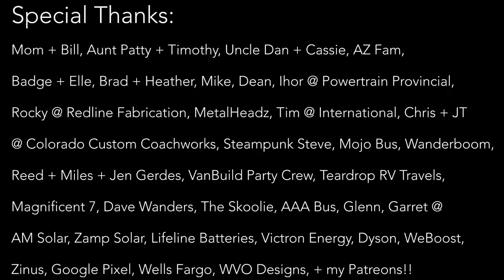LIVING IN A SCHOOL BUS- Experiences + Myths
Vlog #529: Wanderboom and I talk about our lives after 3 years of skoolie vanlife for myself and after 1 year of buslife vanlife for wanderboom. Our thoughts, experiences, how we make money, people we've met, and our future travel plans.

FEATURED FRIENDS:
Eric Vanderboom:

1. TELL OTHER YOUTUBERS TO DO VIDEOS WTH ME !!
2. TELL YOUR FRIENDS
3. WATCH ADS
4. WATCH MY PLAYLISTS ALL DAY AND NIGHT
5. TELL OTHER YOUTUBERS TO DO VIDEOS WTH ME !!
7. COMMENT + LIKE
8.
9. LEAVE MY VIDEOS ON PUBLIC COMPUTERS
10. BUY A MEGAPHONE AND SHOUT OUT MY YOUTUBE CHANNEL
11. EMAIL NEWSPAPER EDITORS ABOUT ME
12. CALL YOUR LOCAL TV NEWS STATIONS
13. IF YOUR NAME IS ELLEN, HAVE ME ON YOUR SHOW
14. OPRAH, LETS TALK
15.